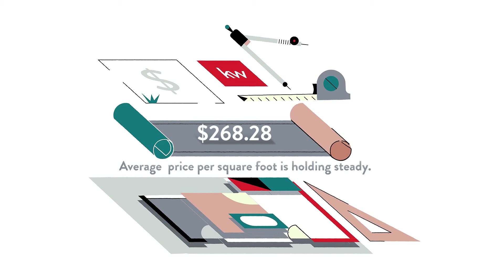Zillow's Premier Real Estate Agent for N Frederick Ave, Gaithersburg, MD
Zillow's Premier Real Estate Agent for N Frederick Ave, Gaithersburg, MD Video Real Estate Market Update.  Presented by Twenty-Three Homes with Glenn and Gift.